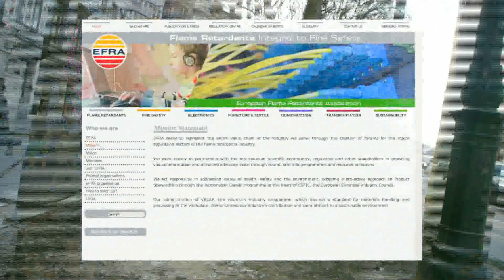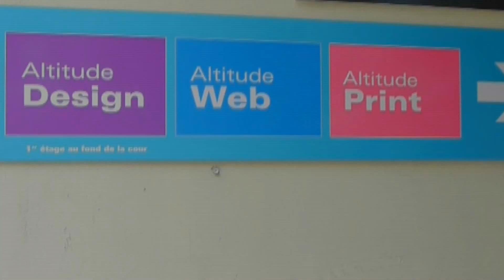About Us Altitude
"A Propos d'Altitude "

Vous cherchez un look plus moderne pour votre activité, un nouveau logo,
un site internet ou une brochure?

Faites appel à une société de création graphique à laquelle vous pouvez
faire confiance. Altitude offre un service graphique complet pour internet
et l'imprimmerie en passant par l'identité visuelle de votre communication
Design - Graphism - Web -Print

15 rue Saint Josse - 1210 Saint Josse Ten Noode - Belgium

Réalisée par Mathieu Baie